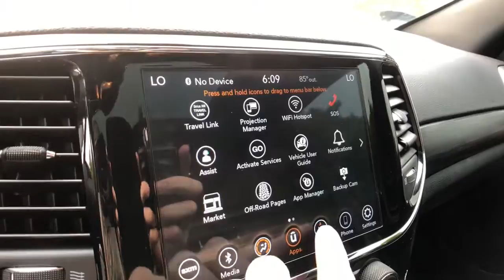2019 Jeep Grand Cherokee Rochester Hills, Troy, Pontiac, Sterling Heights, Auburn Hills, MI 210742P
Velvet Red Pearlcoat Used 2019 Jeep Grand Cherokee available in Rochester Hills, Michigan at Rochester Hills CDJR. Servicing the Troy, Pontiac, Sterling Heights, Auburn Hills, MI area.
2019 Jeep Grand Cherokee Laredo - Stock#: 210742P - VIN#: 1C4RJFAG1KC710495

Recent Arrival! 2019 Jeep Grand Cherokee Laredo Velvet Red Pearlcoat 4WD.brbrRochester Hills Chrysler Jeep Dodge Ram, Rochester Road between Hamlin & Avon. Certification Program Details: Type your description herebrbrCOMPLETE 100% OF YOUR PURCHASE ONLINE AND SCHEDULE PICK UP TODAY.